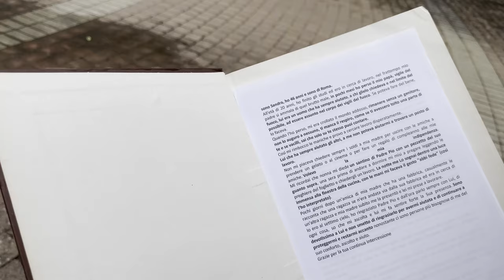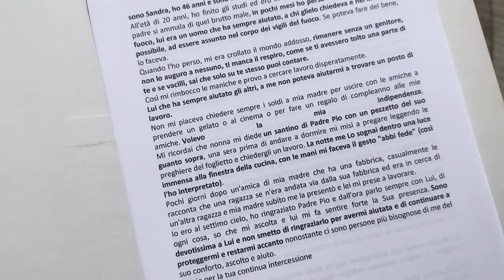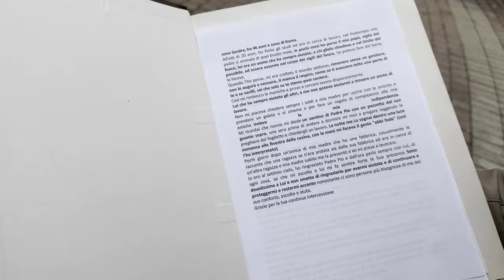Padre Pio mi ha dato conforto, ascolto e aiuto